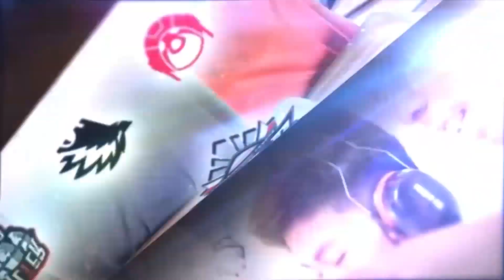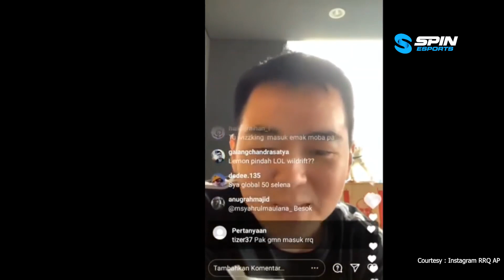AKANKAH RRQ LEMON BERMAIN DI PLAYOFFS MPL ID SEASON 7? INILAH PENJELASANYA! - THE BUZZ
AKANKAH RRQ LEMON BERMAIN DI PLAYOFFS MPL ID SEASON 7? INILAH PENJELASANYA!